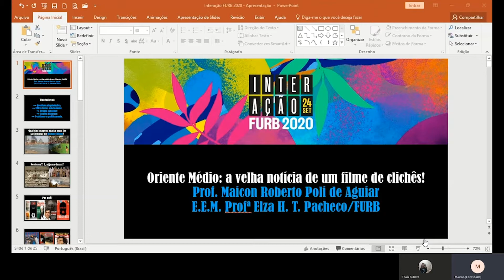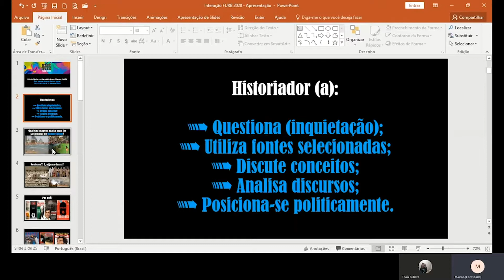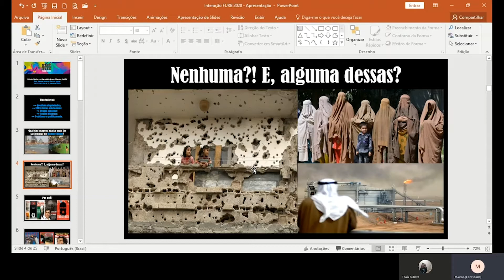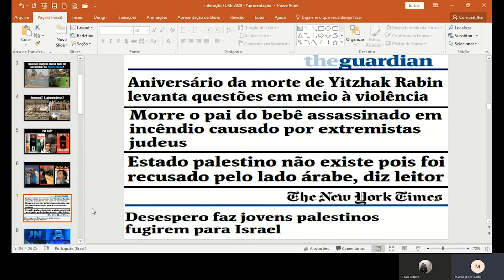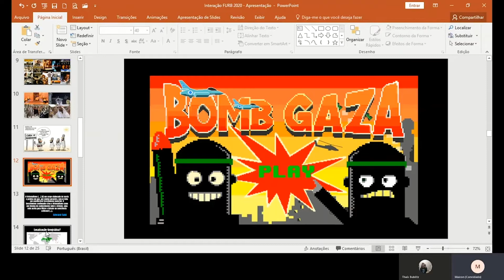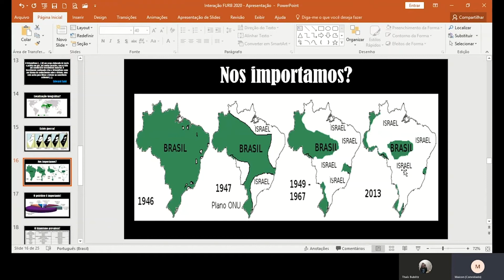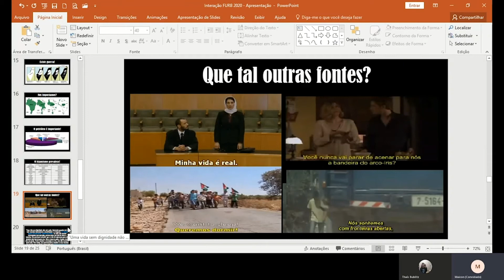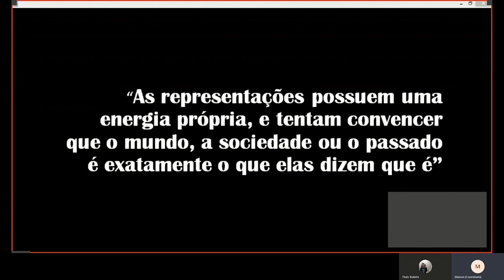História | Oriente Médio: A velha notícia de um filme de clichês